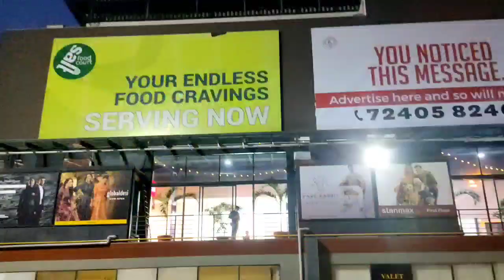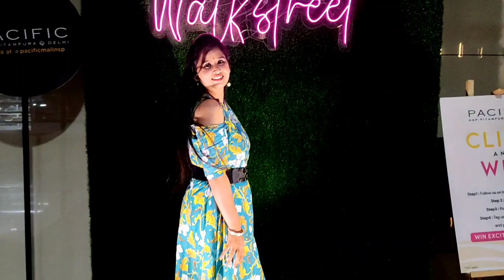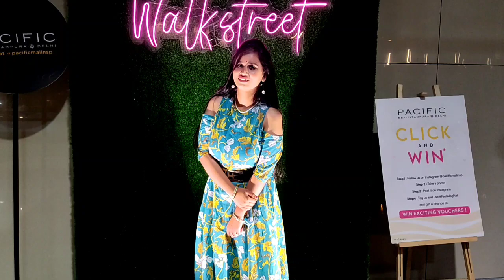My birthday vlog 2022🎂😍 / Laxmi kalra, Hasband ne diya surprise